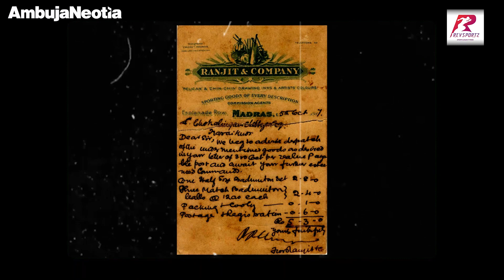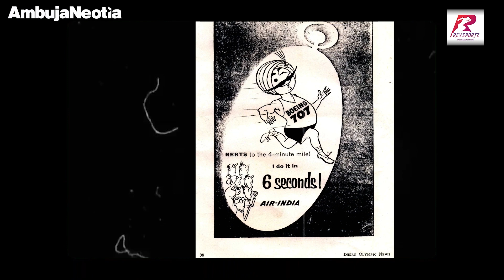75 @ 75 || EP64 || SACHIN TENDULKAR'S 100TH 100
75 @ 75 EP64:
On the occasion of the 75th anniversary of Independence, we celebrate with 75 of our greatest sporting moments.
@sachin_rt 's 100th international 100. Will this record ever be broken?